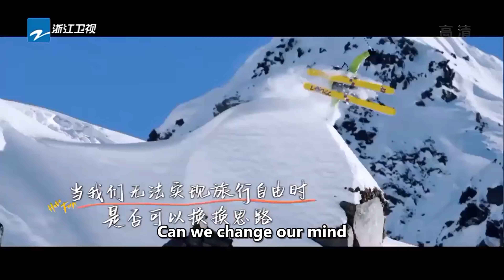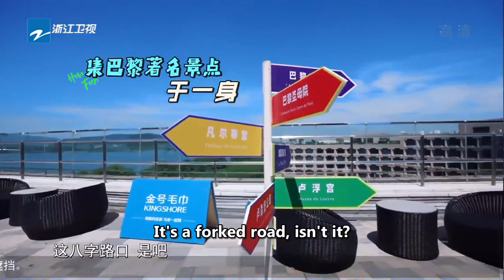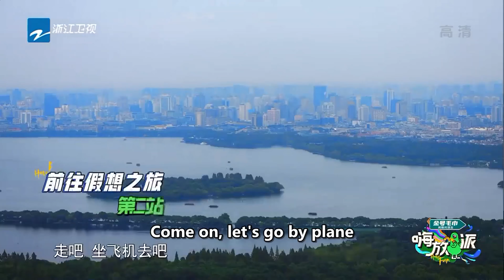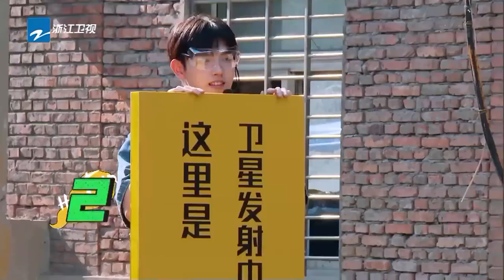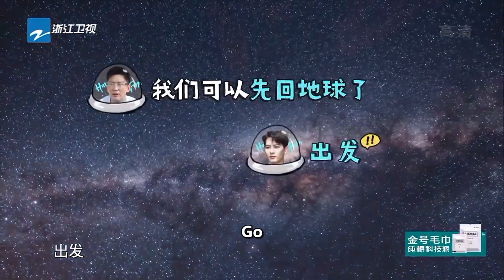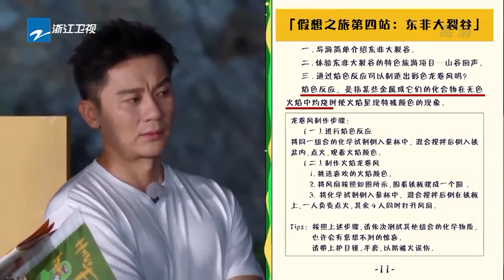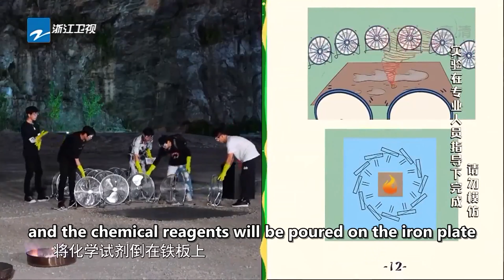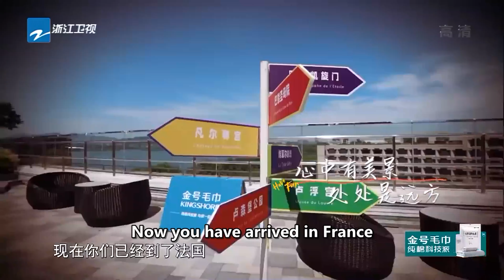ENG【4K】王嘉尔回忆打歌经历 任嘉伦化身“全宇宙最闪亮的男人” 魏大勋超强信念感复刻《泰坦尼克号》 | 嗨放派1 EP7 FULL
【经典重映室📽️】栏目将于每周三周日晚20:00重磅上线~回顾那些年一起追更的日子~转眼我们就跑着长大啦🏃‍

回到脑洞惊人的那天！王嘉尔 任嘉伦 陈飞宇 李荣浩 魏大勋 2021年08月14号帅气集结💕